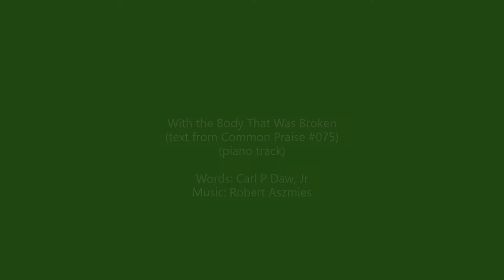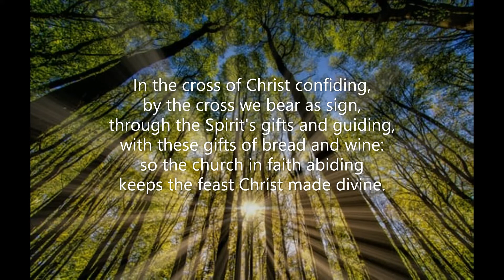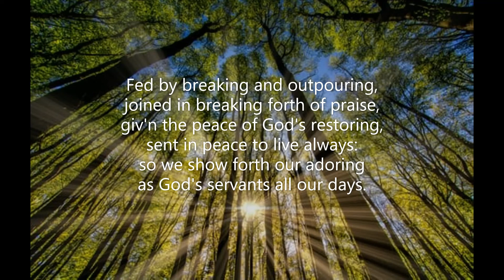With the Body That Was Broken (new tune) Carl P Daw Jr October 2022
Piano track for a new tune for 'With the Body That Was Broken'.  Words: Carl P Daw, Jr.  (text taken from the Common Praise 1998 #075)  Music written by Robert Aszmies in October 2022.  Key of E flat.  Recorded November 2022. Piano: Robert Aszmies